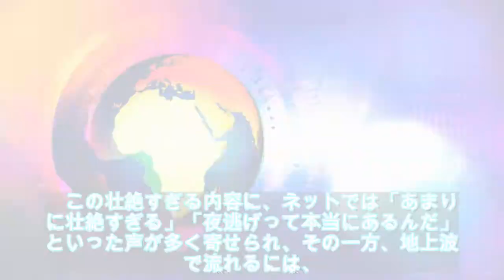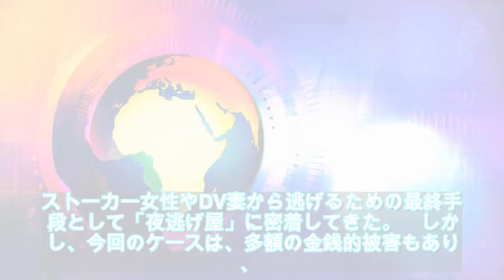【緊急ニュース】 - 2019年12月20日 フジの「夜逃げ屋」密着が物議 衝撃的な内容に「胸糞が悪い」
【緊急ニュース】 - 2019年12月20日 フジの「夜逃げ屋」密着が物議  衝撃的な内容に「胸糞が悪い」   \n写真拡大 　12月17日に関西テレビ・フジテレビ系『訳あり人の駆け込み寺』で放送された、「夜逃げ屋」の密着VTRが話題になっている。　この日、番組では近所に住む男性から暴力を振われる一家を特集。この一家は少額の金銭トラブルから付け込まれてしまい、毎月親の年金や息子の給料を奪われて\n